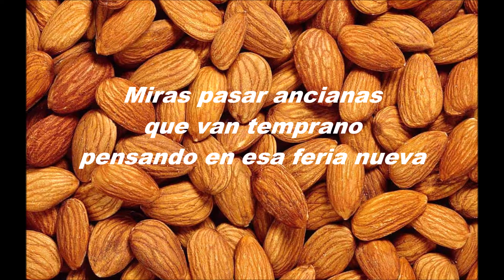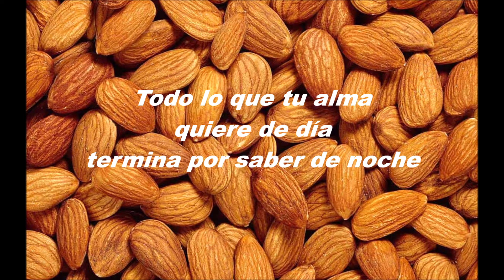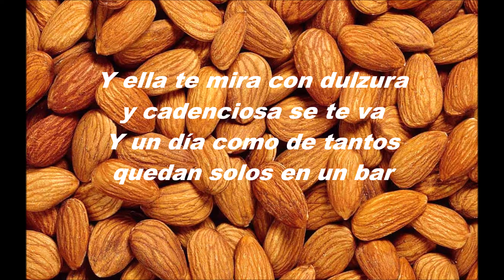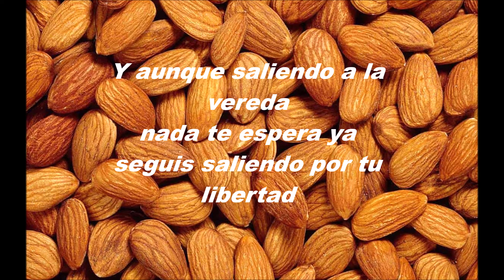LAS COSAS PARA HACER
Versión del tema compuesto por Emilio del Guercio.
Daniel Paludi - 2021